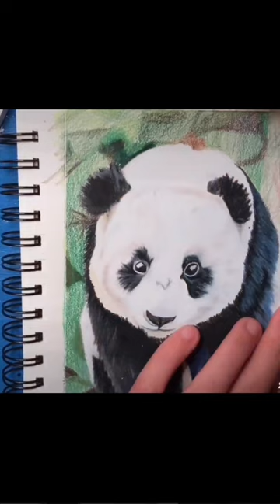Panda Panda Panda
Longer video of this drawing is also on my channel!